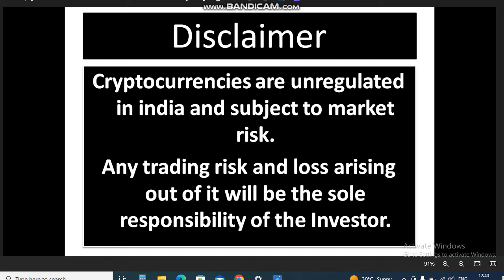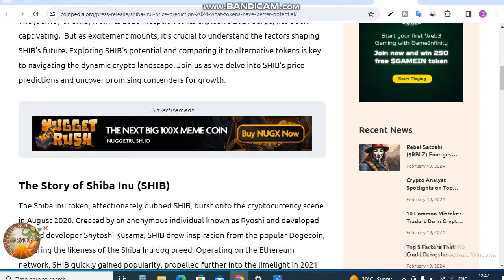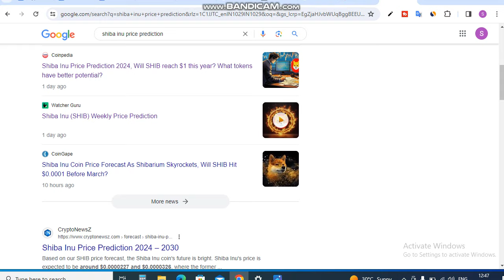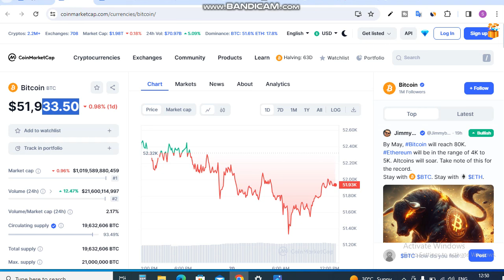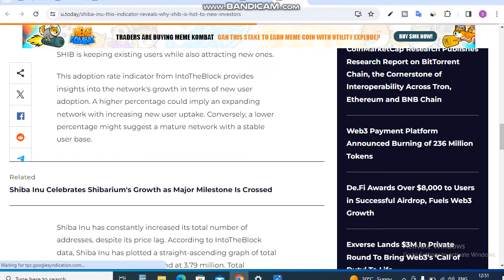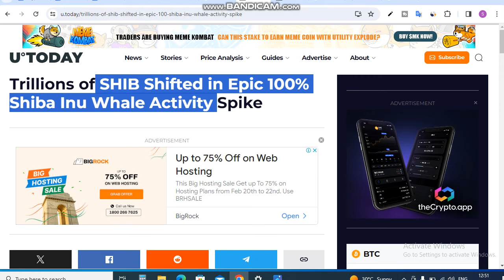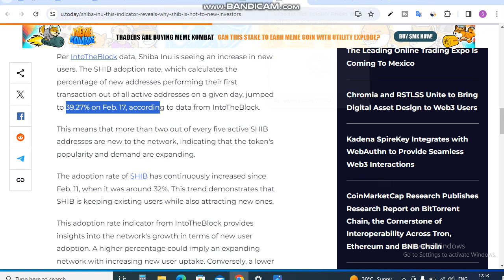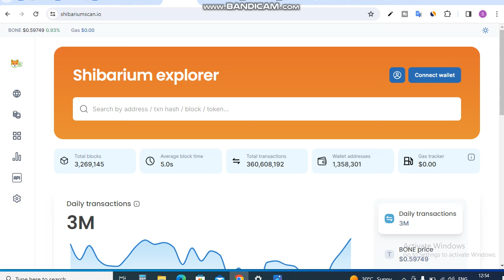Shiba Price Prediction 2024 - Reach $1 | Shiba Inu Coin News Today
Is Video me Ap Shiba Price Prediction 2024 - Reach $1 dekhege. Shiba Inu Coin News Today dekhege. yah apko Shiba inu Coin Price Prediction bhi bataya jayega.